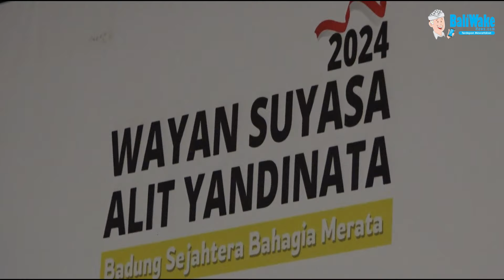Suyadinata Programkan Kembali Santunan Kematian di Badung, Tingkatkan Santunan Menjadi Rp 25 juta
Bapaslon Bupati dan Wakil Bupati Badung Wayan Suyasa - Putu Alit Yandinata ( Suyadinata) selain terus merapatkan barisan dan membentuk relawan. Politisi aspiratif ini juga getol mensosialisasikan program pro rakyat. Salah satunya adalah santunan kematian di Kabuapten Badung yang sudah lama tidak direalisasikan oleh Pemkab Badung. Bahkan untuk memantapkan program Badung  Bahagia, Sejahtera dan Merata, Bapaslon Suyadinata,  akan meningkatkan nilai santunan tersebut menjadi Rp 25 juta.